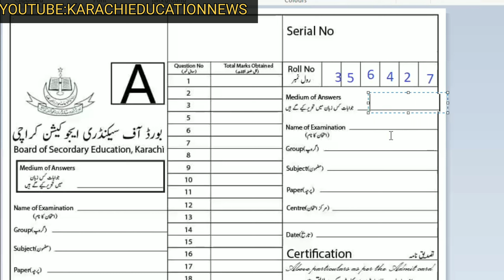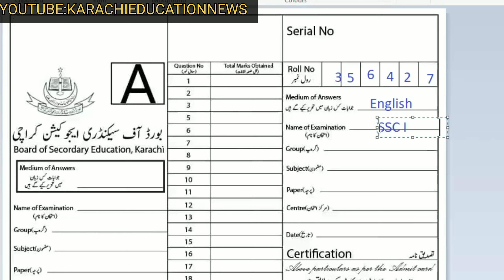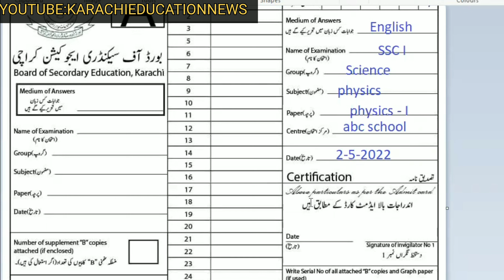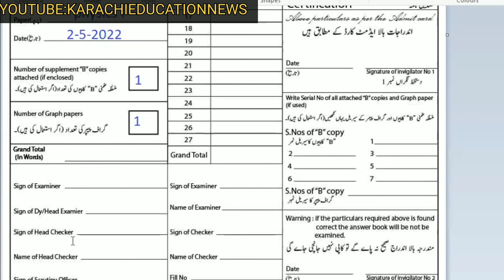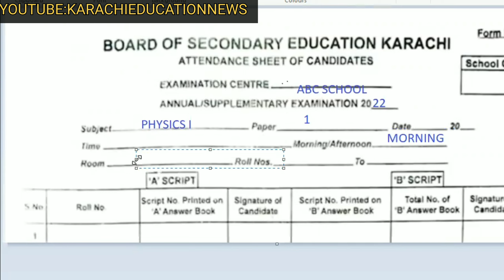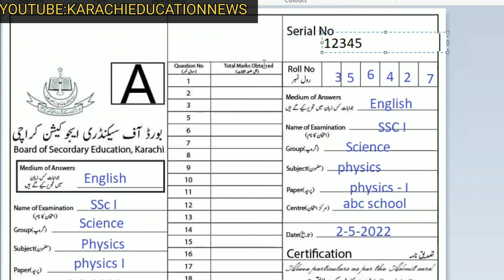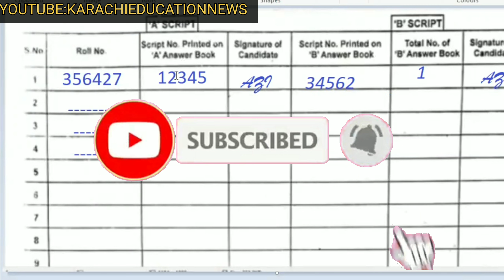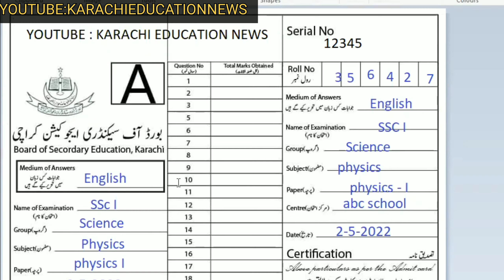How to fill Front Page of Examination Copy (Matric Board ) |Karachi Education News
In this video, How to fill Front Page of Examination Copy (Matric Board ) |Karachi Education News |